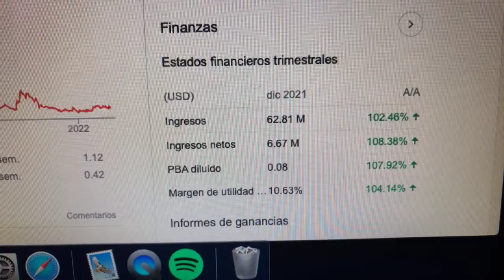🔴 Datos Sobre El Comercio De Acciones De Pingtan Marine Enterprises Ltd PME 🔴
Pingtan Marine Enterprise Ltd., junto con sus subsidiarias, se dedica al negocio de la pesca oceánica. La compañía captura una variedad de especies de peces, como pez rojo, pez cinta, bagre de mar, dorada, camarones, palometa plateada y perca marina, sábalo delgado, lenguado, caballa española y aleta roscada.